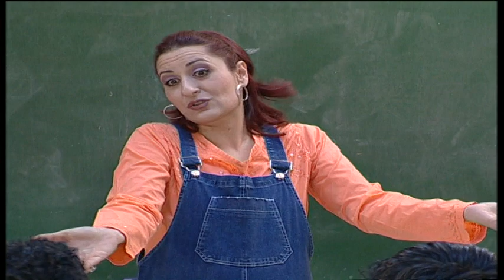Οι Τάκκοι επ.96 Κύκλος 2ος (2004-05) SigmaTV